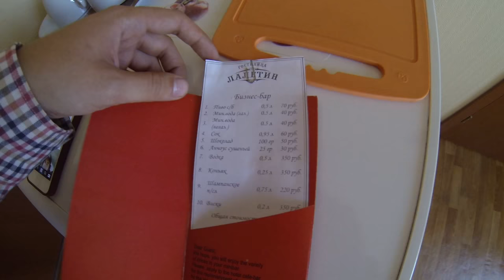Дорога в Барнаул и ЛУЧШИЙ Свадебный ТАНЕЦ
сам танец в середине видео, но лучше посмотреть все видео целиком, а вконце - бонус )))